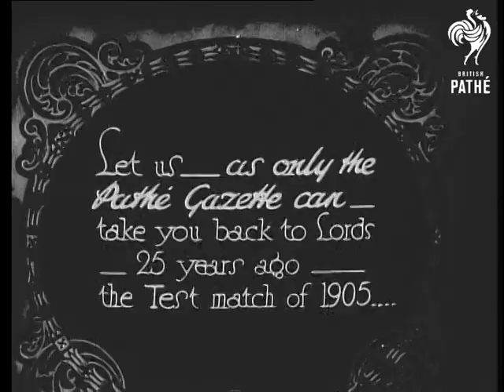The Test Match Aka England V Australia At Lords (1905)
Title reads: "Let us - as only the Pathe Gazette can - take you back to Lords - 25 years ago - the Test Match of 1905 ...". -Title comes from reissued item 30/9.  Flash title.

Lord's Cricket Ground, London.

England and Australian cricket teams walk onto field and pose for press cameras. Crowded stands - including large group of women spectators. Batsmen practising. More shots of the crowd.

Note: nice shots of early 1900 crowd - women wearing hats and eating snacks.  Lots of young boys looking at the camera.  Crowd seem much more interested in eating their lunch than watching the game!

If you recognise any of the players please let Pathe know.
 FILM ID:3451.1